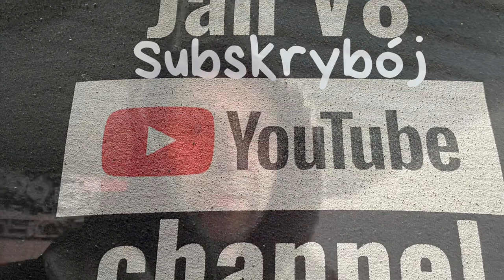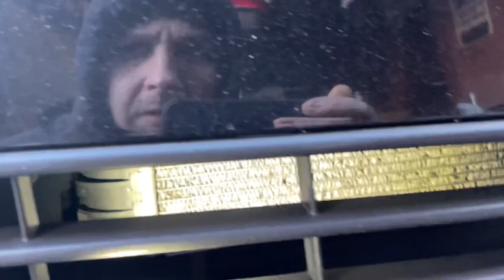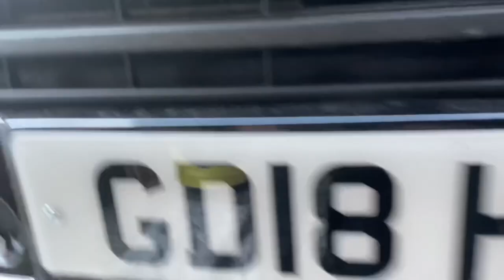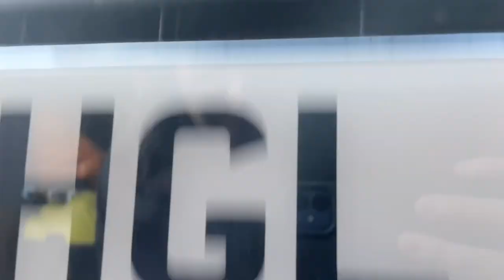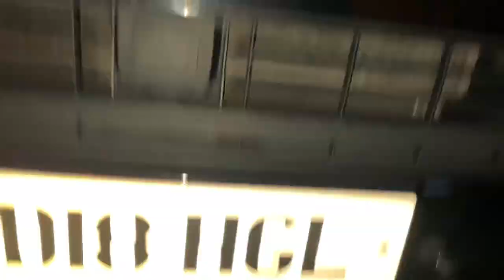VW T6 2018 2l Diesel DSG jak wymieńić olej w silniku 👨‍🔧 „Jan V8”